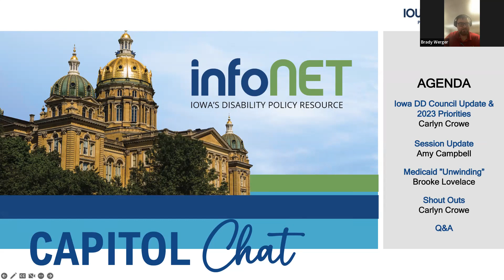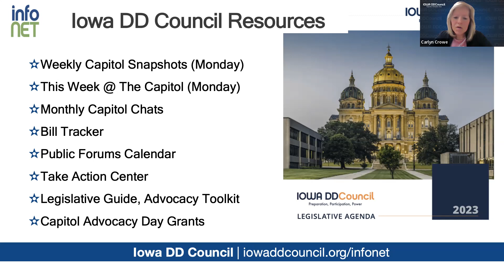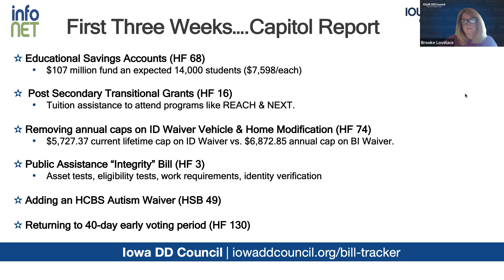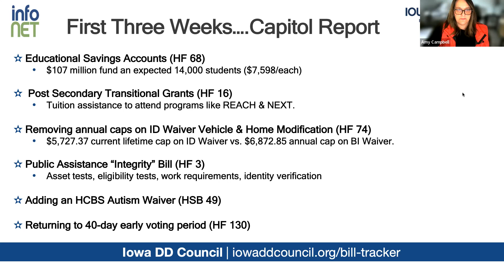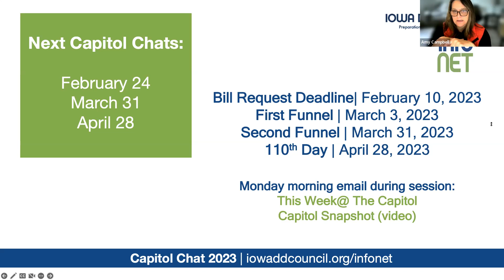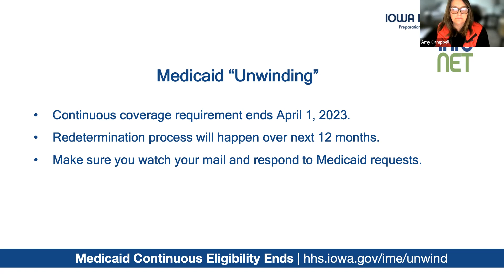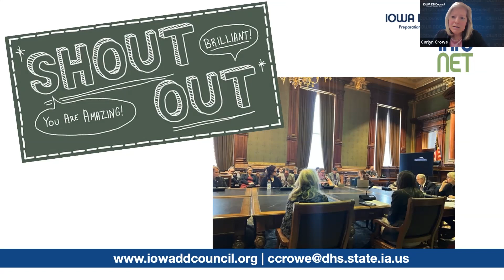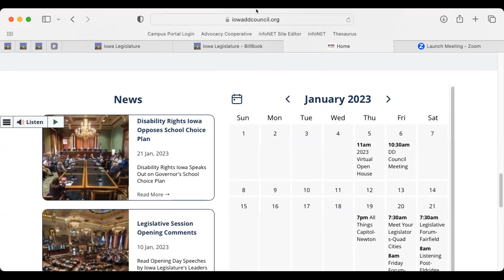January 2023 Capitol Chat Recording | Iowa DD Council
The Iowa Developmental Disabilities Council is hosting monthly Capitol Chat events to give you an opportunity to hear our public policy manager and policy analyst talk about the issues you care about. This is a great chance to get expert advice and find out what’s happening at the Capitol!

*Event starts at 1:25 in video.